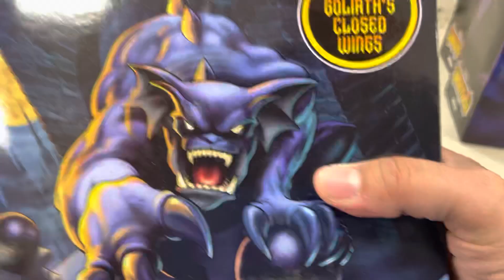Neca toys target rep shows off some heat!! (Daily toy hunt)